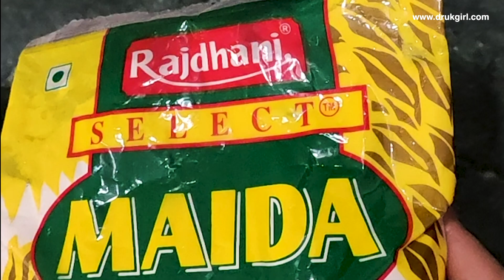HOW TO MAKE CHEESE EGG ROLL RECIPE | STREET FOOD RECIPE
In this video, I'm going to share you how to make cheese egg roll recipe at home and that too in a street style food with easy procedure.

It is a must-try recipe when you get a hunger strike. Nothing is better than homemade recipes as they are healthy and hygienic.

How to make Egg roll is quite a popular topic on the internet when it comes to recipe video. Also, the ingredients used in the egg roll recipe is easily available at home. Since I'm making it from the scratch with the homemade roti as well, you can try it with the leftover roti as well.

In some part of the country, people call it Egg Frankie as well but the style of making egg roll and egg Frankie is a bit different. I'll definitely be making a video on the Egg Frankie soon.

But for now, let's begin with the Egg Roll Recipe.

Watch the video till the end and try to make it once.